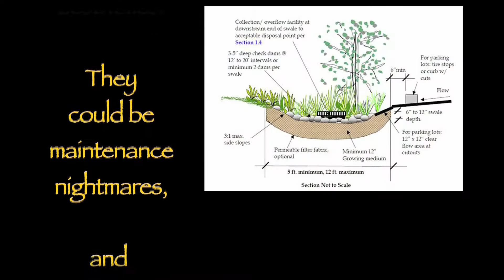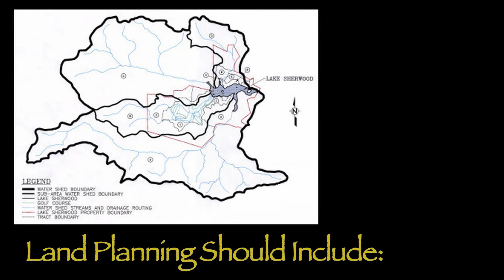Stormwater Management, and Avoiding NPDES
Any building location has the possibilities of using existing topography or natural features for stormwater NPDES mitigation.

One site, displayed on this video, allowed the developers to mitigate stormwater issues without the use of any other BMP methods.

Contact links are both sites.

Audio Credits:
Titles:
The North
Impending Doom
Long Note One
To the Ends

Image credits:
Drm310
City of Burough of Juneau
City Of Sandy, Oregon
Lloyd roz